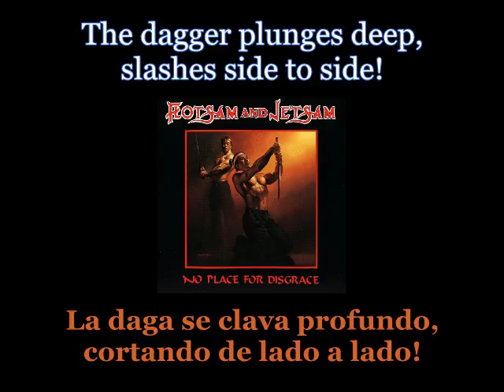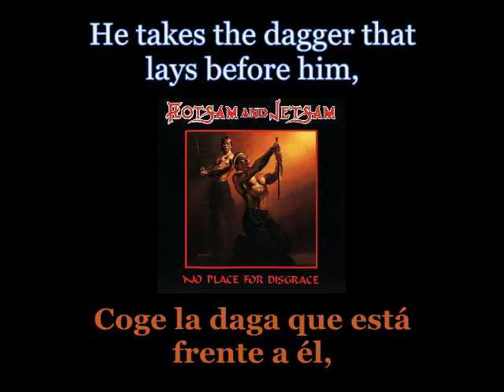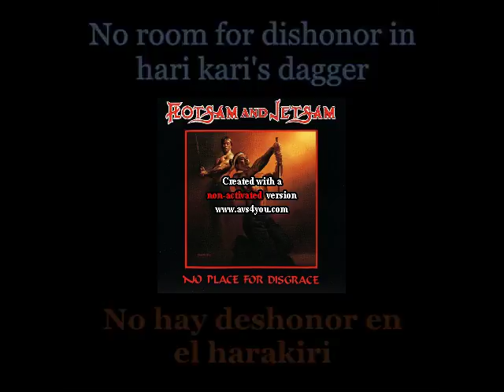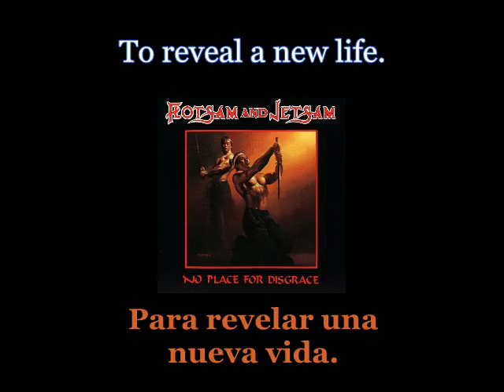Flotsam And Jetsam - No Place For Disgrace - Lyrics / Subtitulos en español (Nwobhm) Traducida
Artist: Flotsam And Jetsam
Track: No Place For Disgrace
Album: No Place For Disgrace
Year: 1988